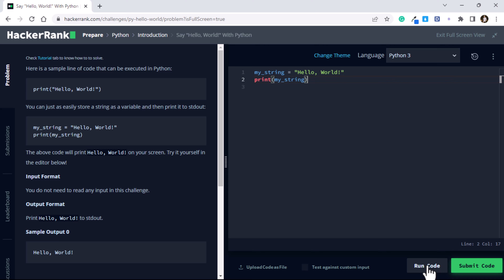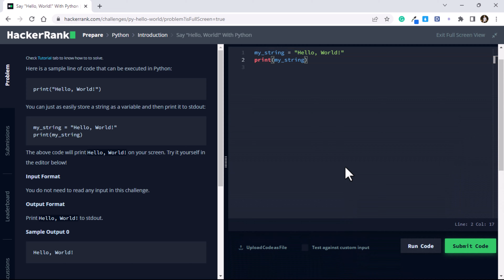Say "Hello, World!" With Python | HackerRank Challenge | Problem Solving | CodingWithKien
Welcome to the CodingWithKien channel! In this video, we dive into the fascinating world of Hello World in Python and tackle various HackerRank challenges related to this topic. If you're looking to enhance your programming skills, master list manipulation, and sharpen your problem-solving abilities, you're in the right place!

📌Timestamps:
📰 00:00 Read and Analyze Requirements
💻 00:25 Problem Solving
😍 00:50 Output
🎉 01:10 Submit Code and Congratulations

Let's embark on this coding journey together and conquer HackerRank challenges like a pro!